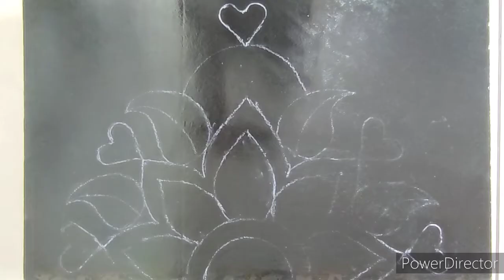Latest Creative Rangoli Design